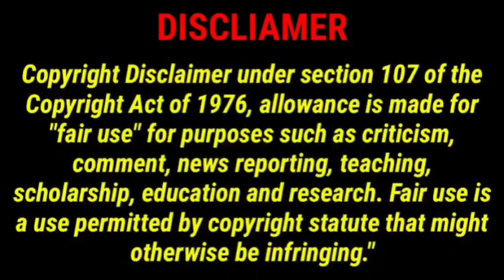Trouble in paradise? Kanye West’s wife has had ENOUGH of His “CONTROLLING” She left him